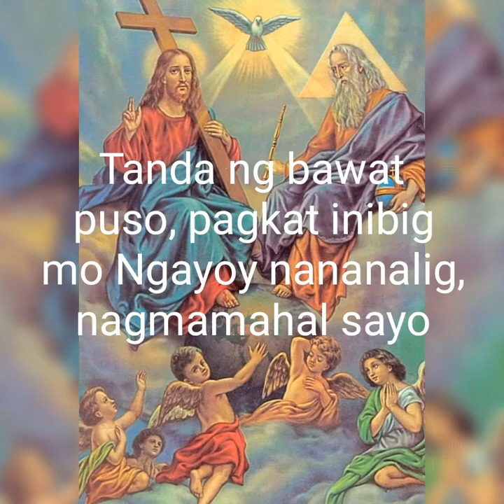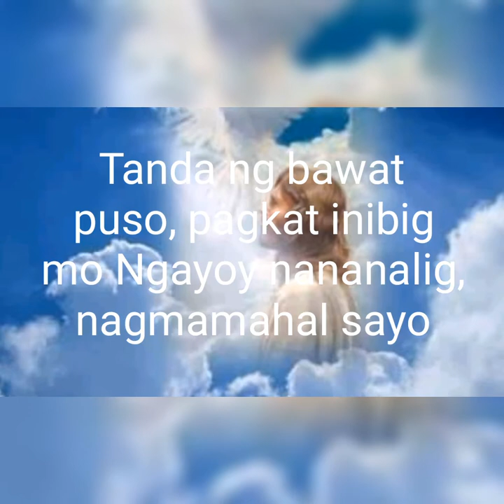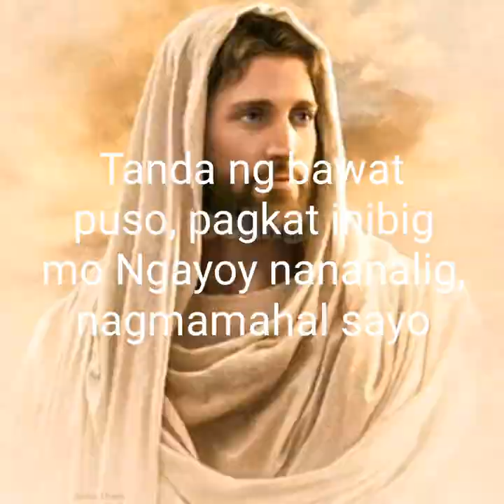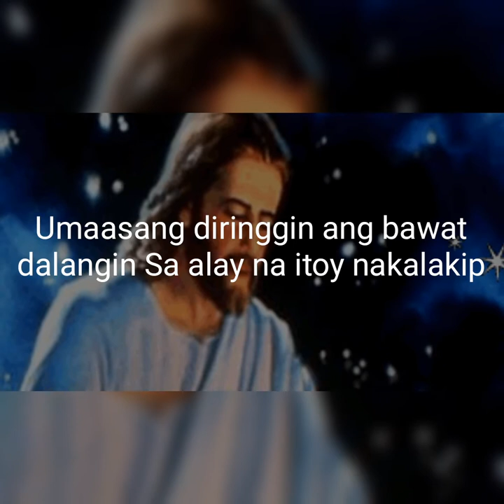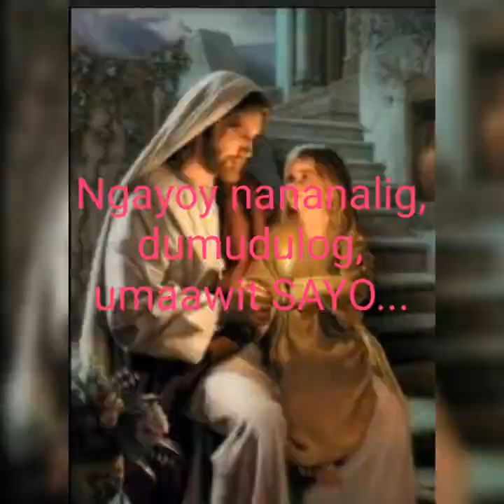Kunin at tanggapin(no copyright)